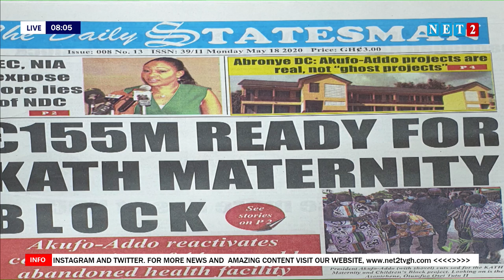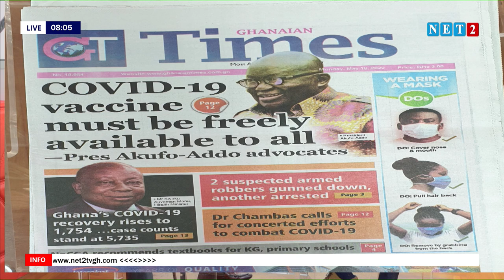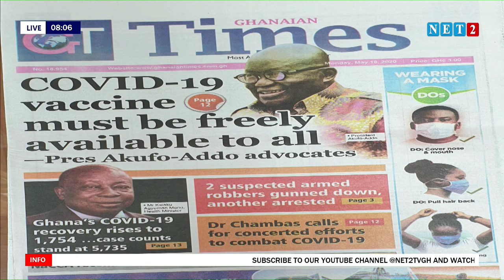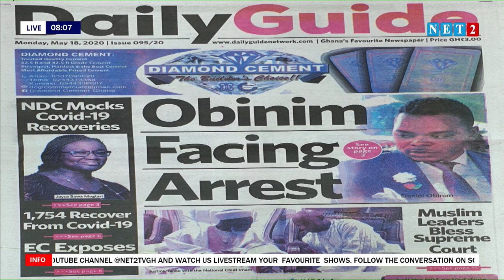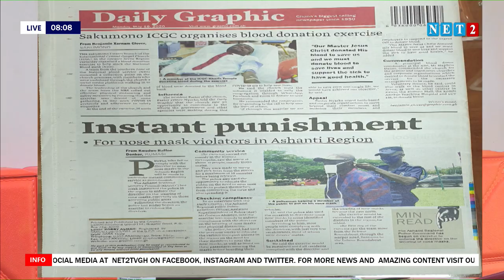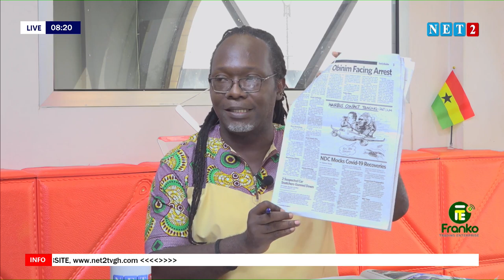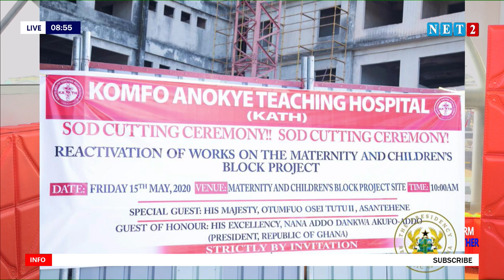THE DIALOGUE WITH ERNEST YAW KUMI, COMMUNICATION MEMBER FOR NPP - (MAY 18, 2020)